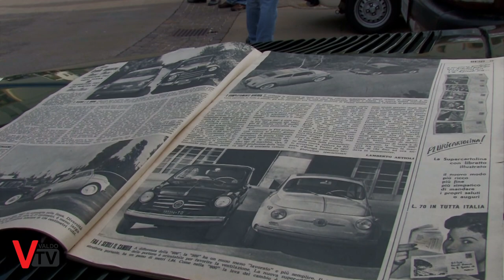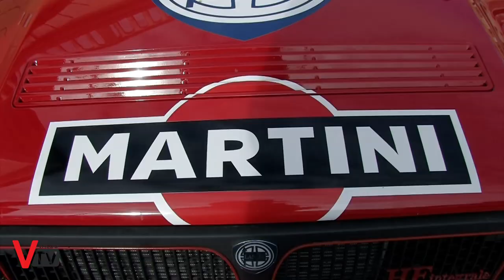4° Raduno auto storiche e sportive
4° Raduno auto storiche e sportive a Segusino il 7 ottobre 2018

 Servizio a cura di:
Carlo Stramare